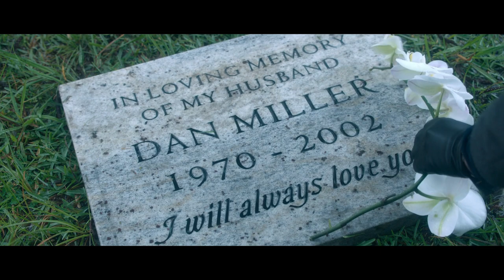Claudia Jessie in Bali 2002 | Heaven (DJ Sammy)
Claudia Jessie Bali 2002 scene pack/music video.